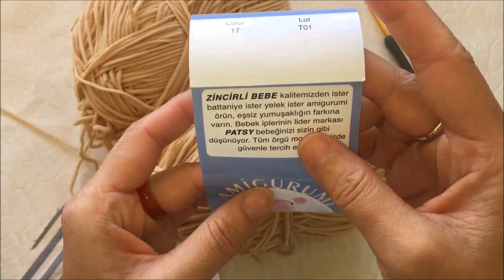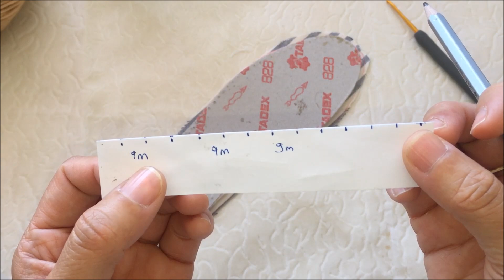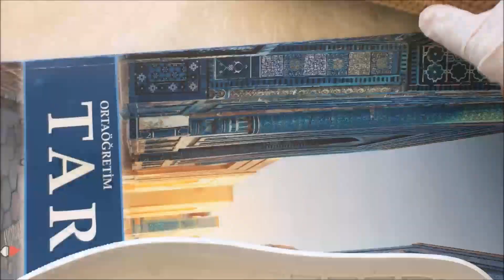HARİKA RAHATLIK AYAĞINIZI MUTLU EDİN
Videomuzla ilgili aklınıza takılanları bize sorabilir, yorum bölümü aracılığı ile bizimle iletişime geçebilirsiniz. İyi Seyirler.

“handmade shoes how to make zapato zapatos how to crocet knitting for beginners patik yapımı knitting learn to crochet kendin yap crochet nasıl yapılır patik yapımı zapatos de moda örgü babet modelleri örgü babet yapımı babet patik örgü babet tığ işi örgüler how to make knitting shoes babet modelleri ayakkabı modelleri babet patik yapımı örgü modelleri orgu modelleri tığ işi örgü işte benim stilim kendi ayakkabını kendin yap örgü patik knitting shoes making ”